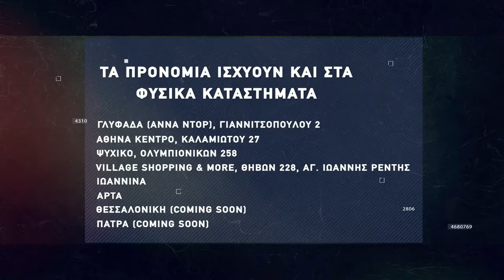Basketaki The League - Phoenix Bums Vs Λεγάμενοι BC (21/12/2021)